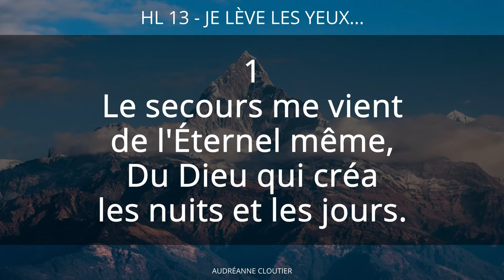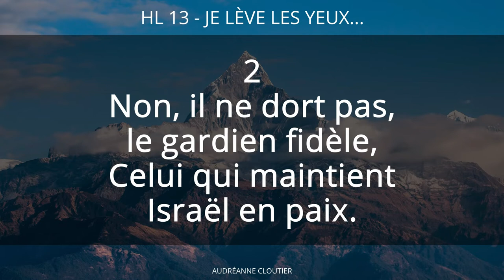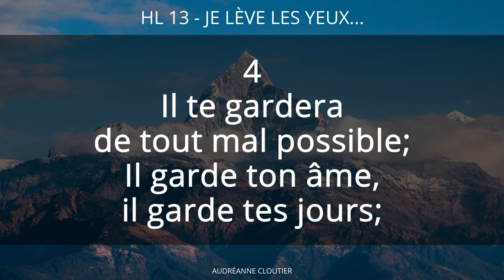13 - Je lève les yeux... (voix) | Hymnes et louanges | Audréanne Cloutier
Levons nos yeux en haut car tous nos problèmes et nos soucis sont dans les mains de notre Roi!

Audréanne Cloutier

Abonnés : 536